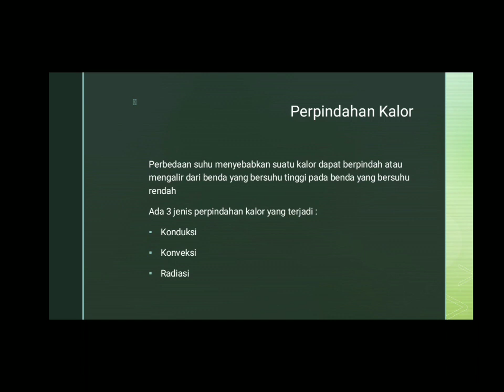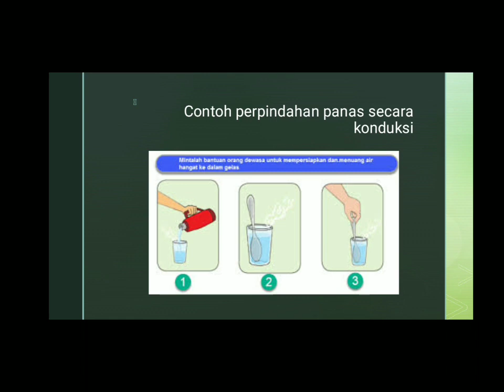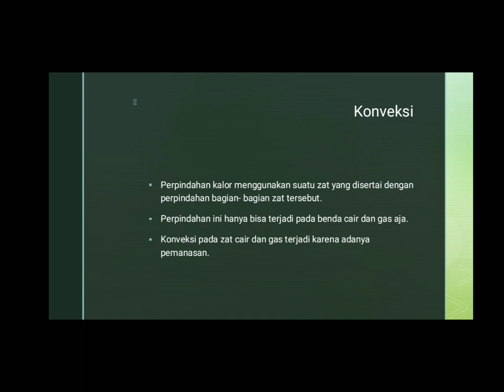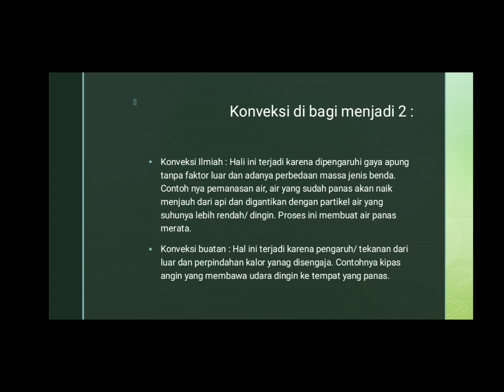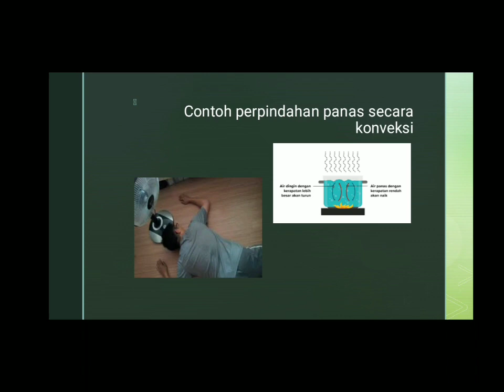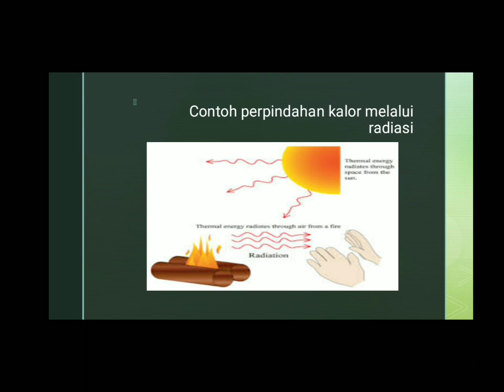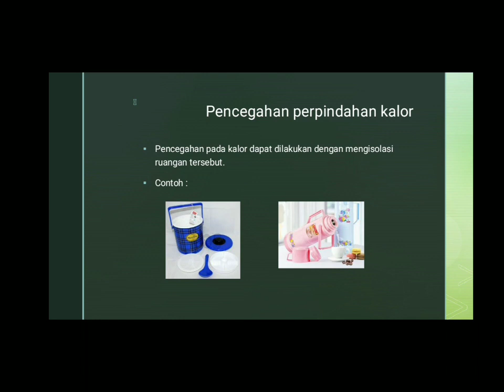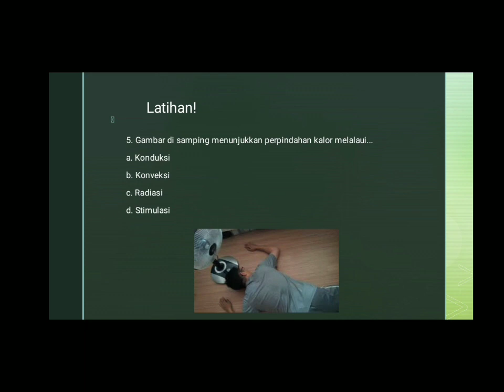Suhu dan Kalor bagian 2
Nuridha khoirunnissa
SMP Daarussalaam

silahkan simak dengan fokus agar kalian bisa menjawab soal dengan benar